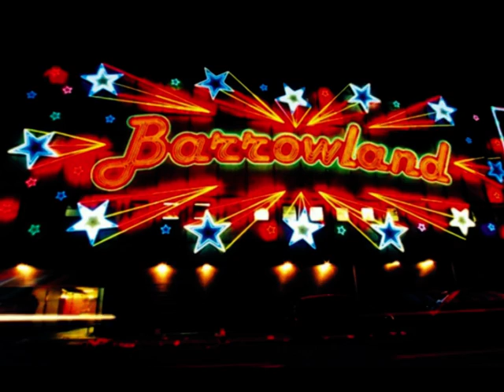roon the barras